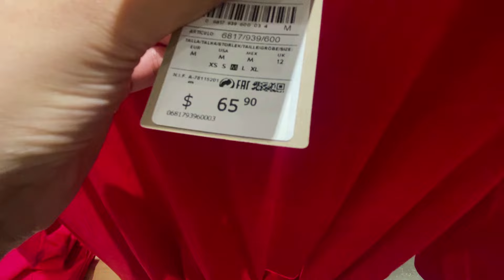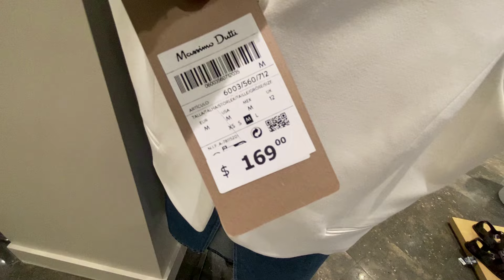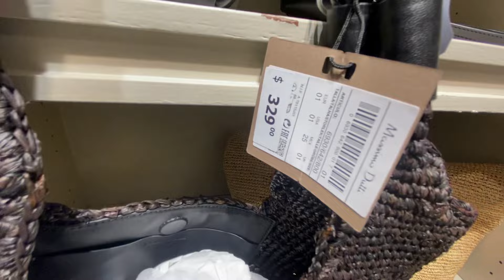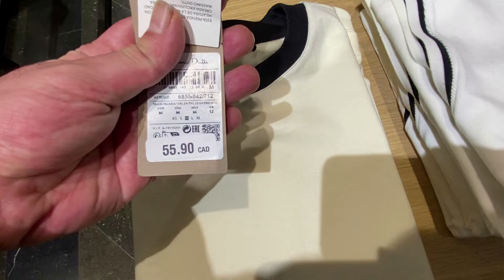MASSIMO DUTTI NEW WOMEN'S COLLECTION SUMMER 2024 / MASSIMO DUTTI NUEVA COLECCION 2024